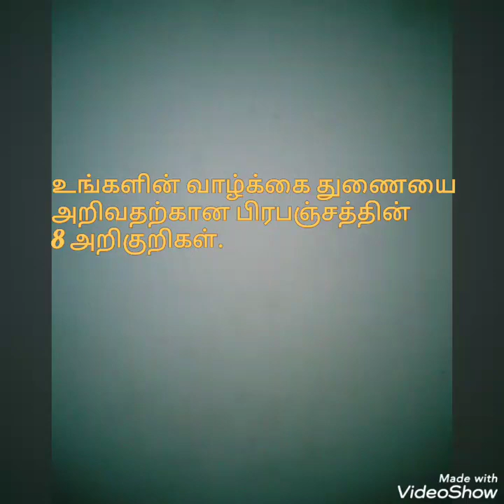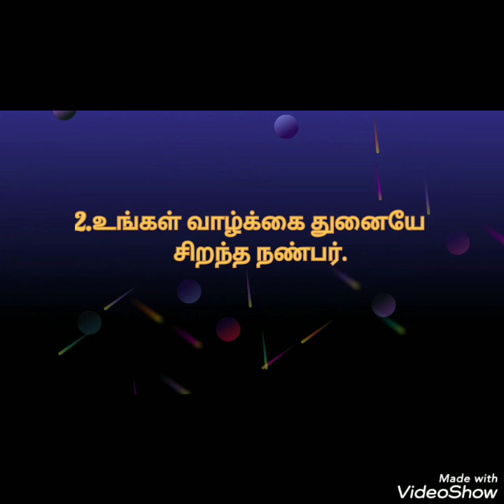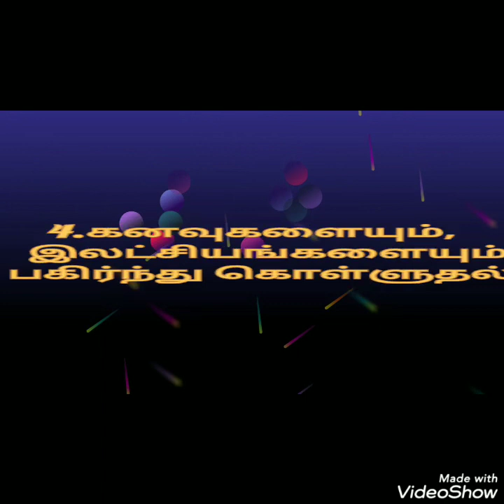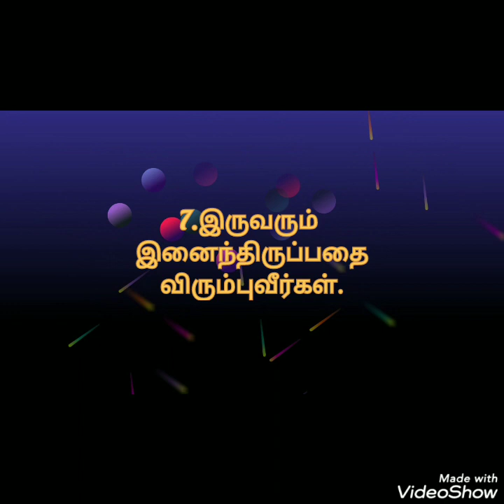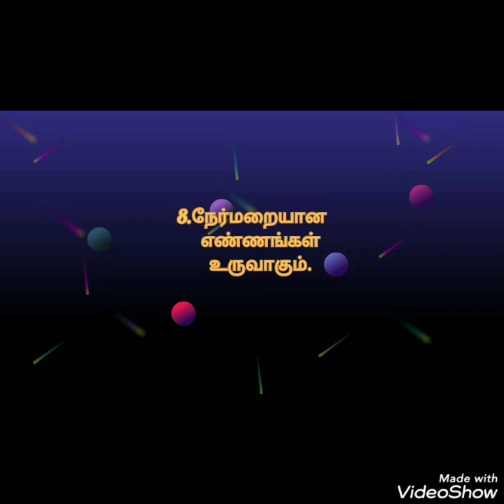உங்கள் வாழ்க்கை துணையை அறிவதற்கான 8 அறிகுறிகள்.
7th Channel Tasty